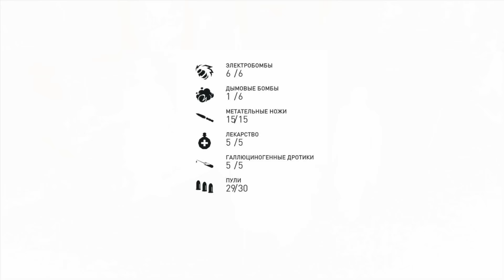Assassin's Creed Syndicate Прохождение Часть 47 Ужасные Преступления - КОРОЛЕВУ АНГЛИИ ХОТЯТ УБИТЬ!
Origin: yoursweetdream1
Skype: evgenio67

Assassin's Creed Syndicate Прохождение на Playstation 4. Assassin's Creed Синдикат игра про двух ассасинах Джейкоба и Иви, которые пытаются отвоевать Лондон у тамплиеров.